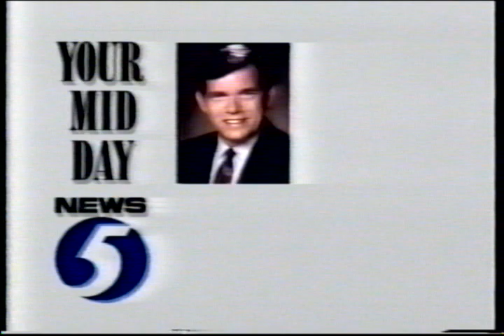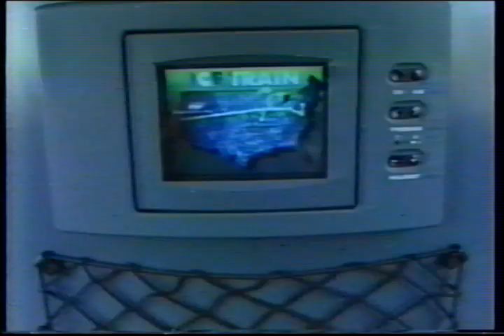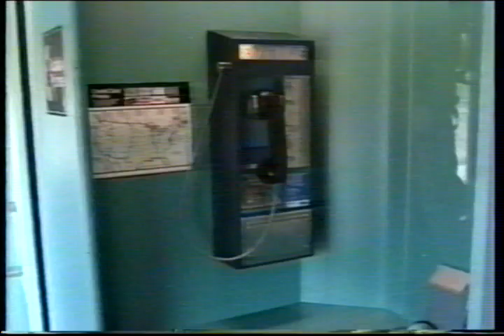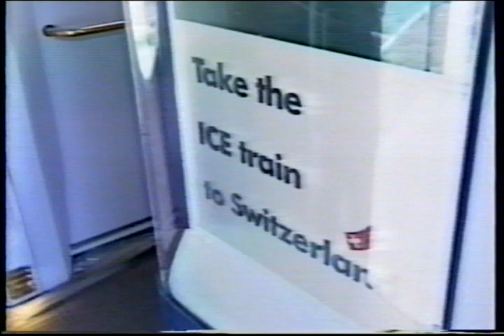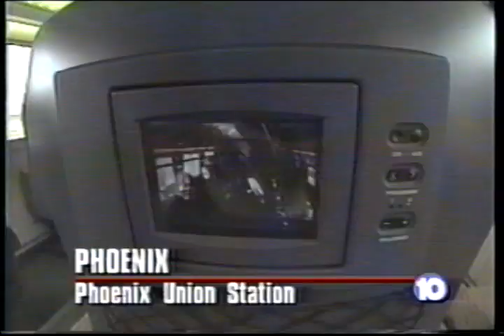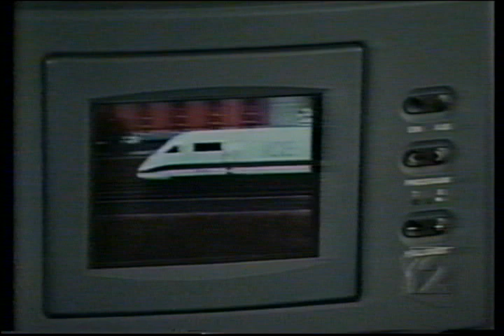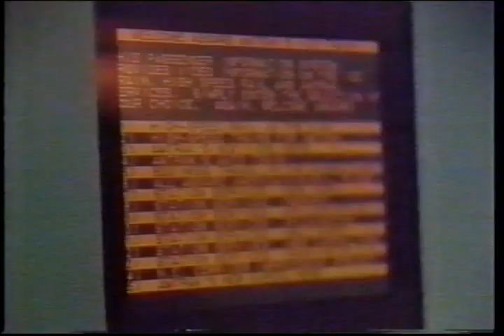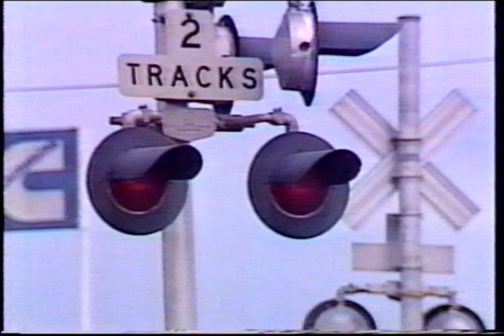Amtrak ICE Arizona News Reports 1993